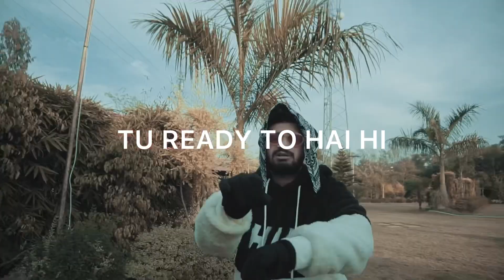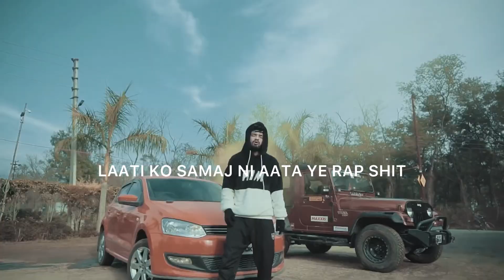DOJA (REMIX ) - RAIYCHU || MUSIC VIDEO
DOJA REMIX

ARTIST
RAIYCHU

MIX MASTER HONEY MUSIC

SHOT BY ROHIT MAHAR

ORIGINAL CREDIT
CENTRAL CEE

LETS GOO